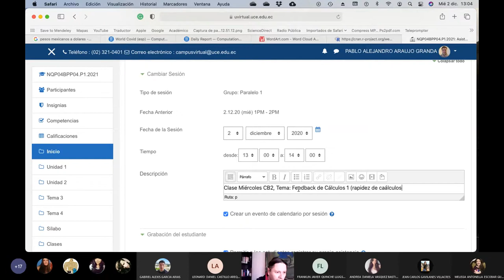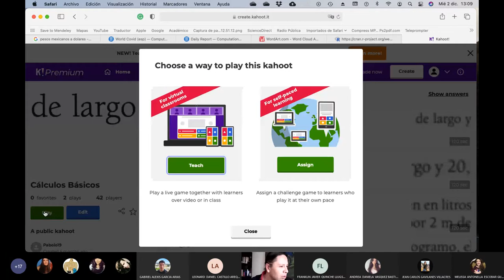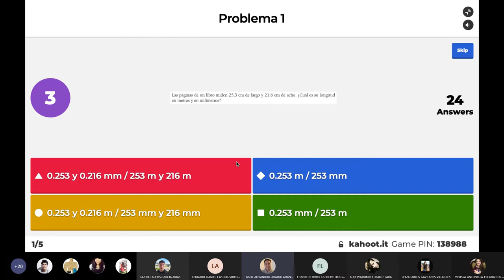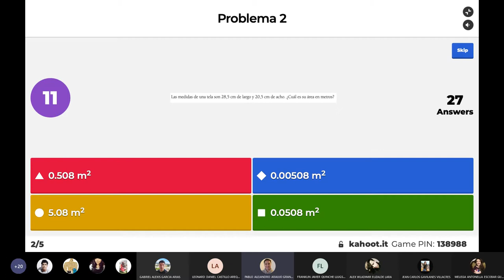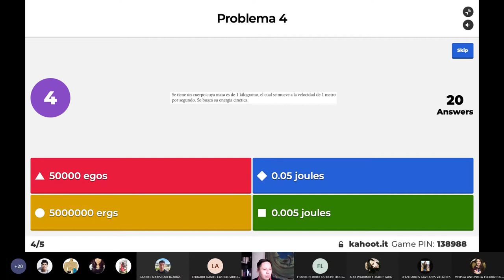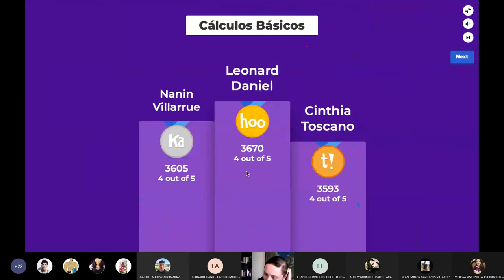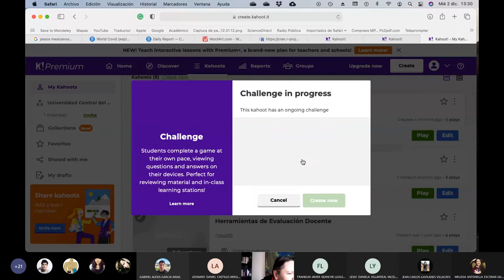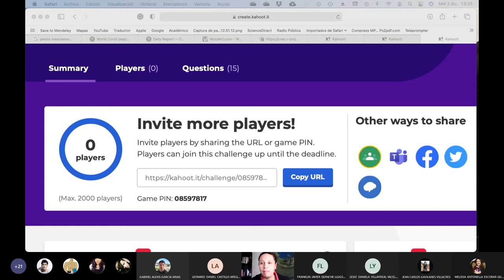02.12.2020 Cálculos Básicos 2 Revisión de Básicos 1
Haciendo uso de un juego online realizo una exploración de los presaberes que los estudiantes de cálculos básicos 2 deben tener consigo y aprovecho ejercicios de cálculos básicos 1